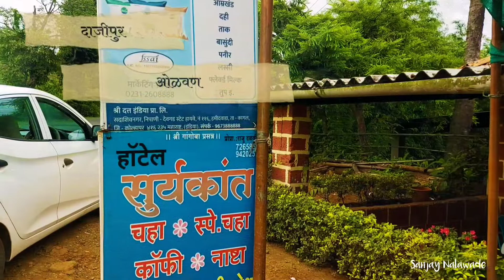दाजीपूर जंगलातील चटकदार मिसळ| Misalpav in Dajipur jungle